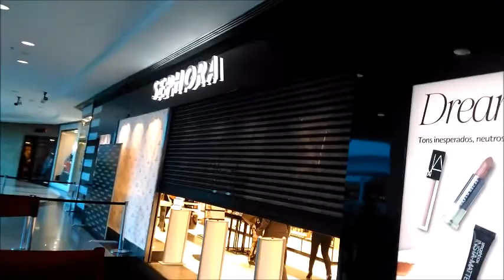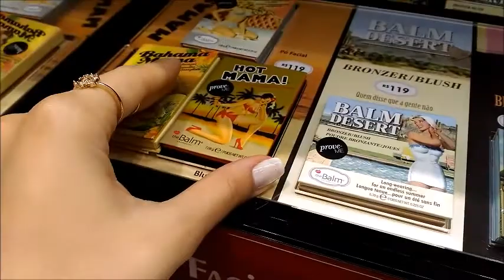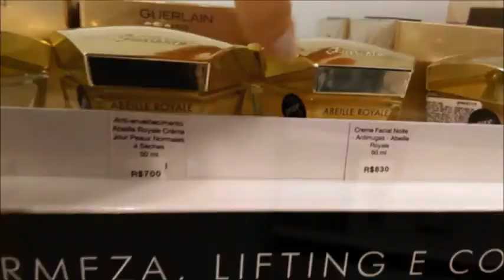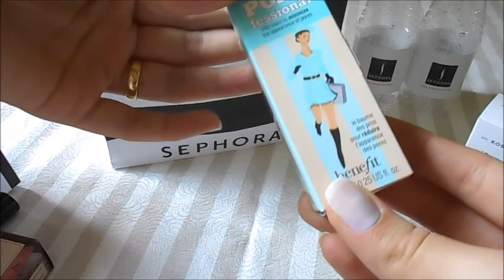Vlog: inauguração da Sephora em Goiânia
Olá meus amores tudo bem vocês? Nesse vlog  mostro tudo o que rolou na inauguração da Sephora em Goiânia. Confira tudo amores!